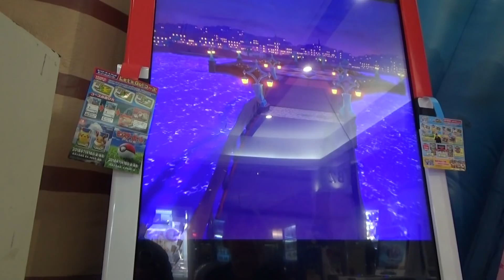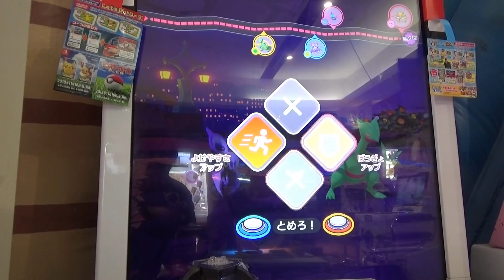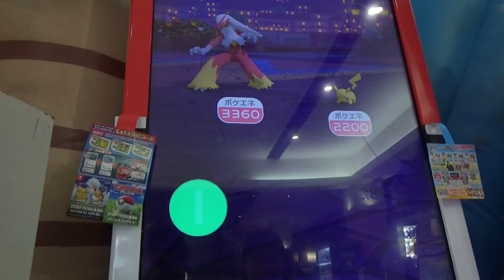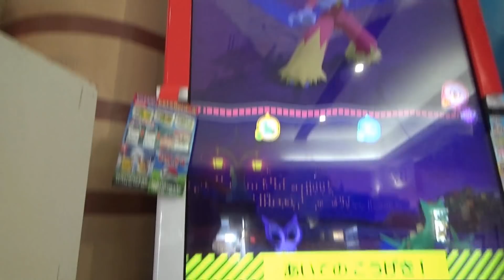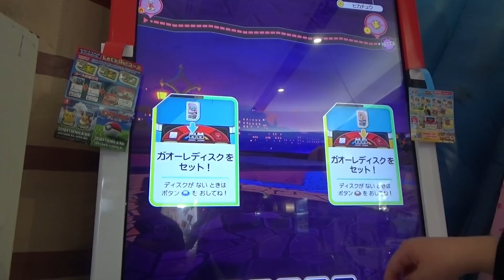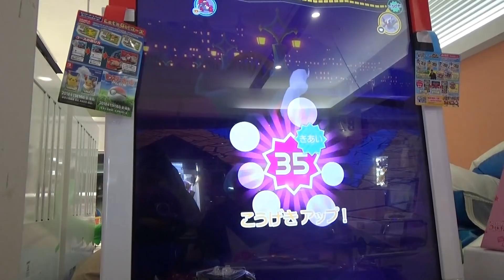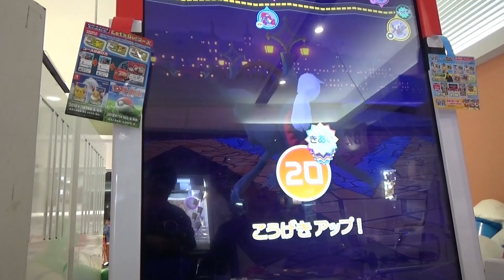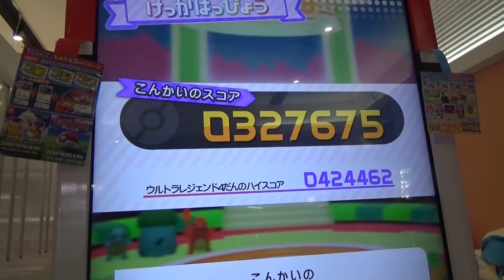不甲斐ないバトルの末に、★5人気まぼろしポケモンをゲット！ ありがとう先輩トレーナー [ ポケモンガオーレ ウルトラレジェンド4弾 メガシンカだ！ラティアス・ラティオスコース ]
今回はバトルの仕方を完全に失敗しましたｗ
情けない戦いの末・・・　今回はなにもなかったなぁと思った瞬間、グレード５をラッキーゲットします♬
しかも、ガオーレが始まったばかりの１弾の人気ポケモンをゲットです♪
こんなこともあるんですねー

ポケモンガオーレ　ウルトラレジェンド4弾
メガシンカだ！ラティアス・ラティオスコース

・フーディン　★★★★ 3120
・ミズゴロウ　★☆☆☆ 1500
・バシャーモ　★★★★ 3360
・ピカチュウ　★★★★ 2200
・ラティオス　★★★★★ 4180
・ブラッキー　★★★★ 3140

・ジュカイン　★★★☆ 3000
・グラードン　★★★★★ 4120
・グークライ　★★★★★ 3860